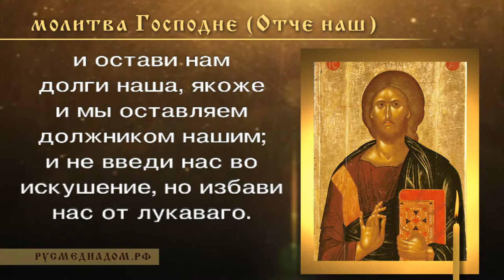Молитва Господня "Отче наш"